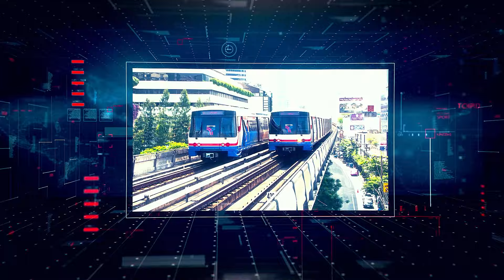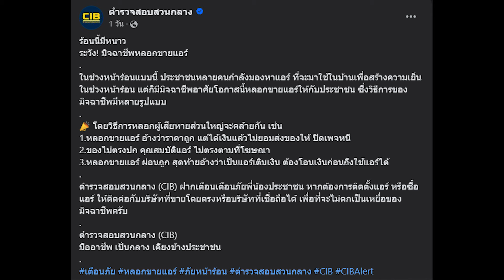อาลัยน้าดุก คาราบาว มือคีย์บอร์ด เสียชีวิตอย่างสงบในวัย 70 ปี | Smile Infocus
สรุปข่าวสั้น "ข่าวแปลกๆจากทั่วทุกมุมโลก"

คุณสมโภชน์ ขุนวัง